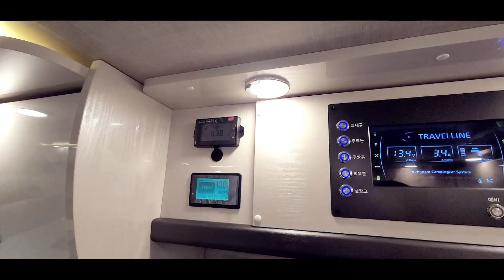영남캠핑카 베스트셀러 트레블라인350의 화이트버전 공개 됩니다. 시원한 김부장님의 시원한 리뷰 함께 하시죠.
안녕하세요. 오푸TV 입니다. 이번에는 영남캠핑카의 트레블라인350 모델을 김성호 부장님과 함께 리뷰를 진행 했습니다. 처음 새롭게 선보이는 화이트버전의 트레블라인350! 함께 보시죠.

모델명 : 트레블라인 350
가격 : 5,990만원

업체명 : 영남캠핑카
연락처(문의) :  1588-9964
주소 : 경상남도 진주시 이반성면 진마대로2498번길 9